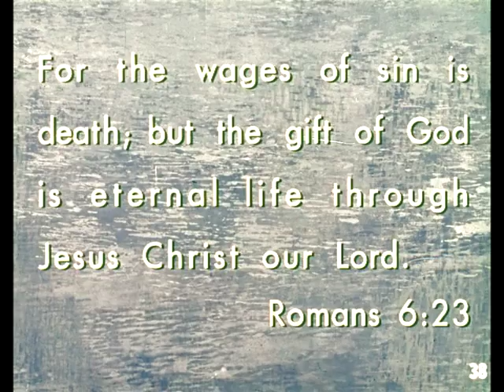King Ahab - Moody Bible Story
This video is transformative work and therefore must not be reproduced. If you wish to use these videos, please contact via email. Another Moody Bible Institute Filmstrip from 1955.

King Ahab discovers that the wages of sin is death - but we know the gift of God is eternal life through Jesus Christ.